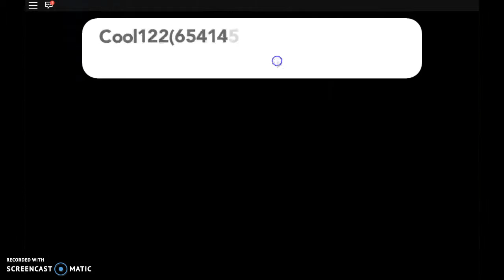MOST ANNOYING CAVE EVER!! / Pokemon Brick Bronze